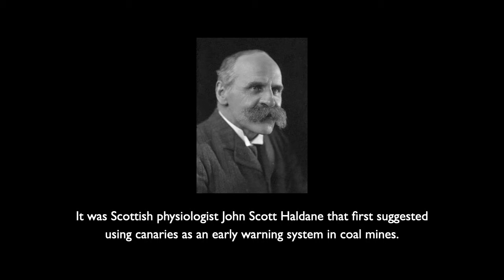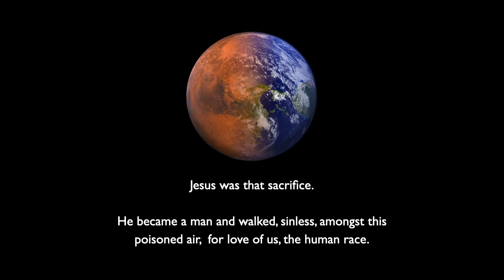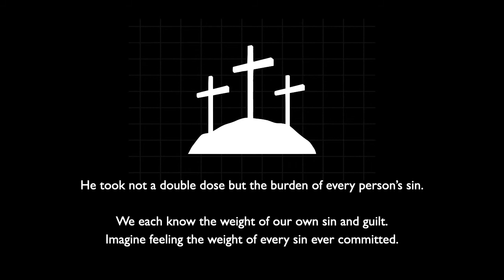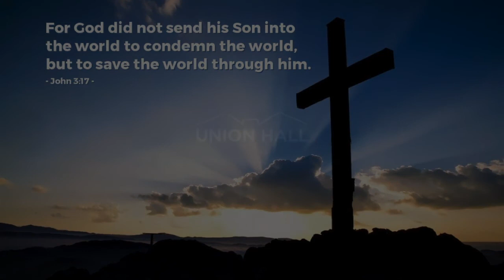The Miner's Canary